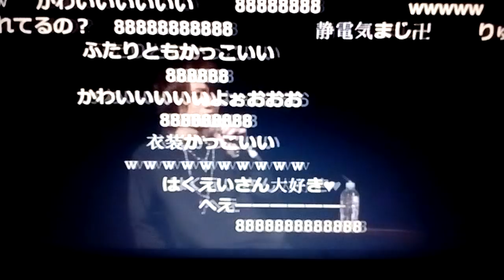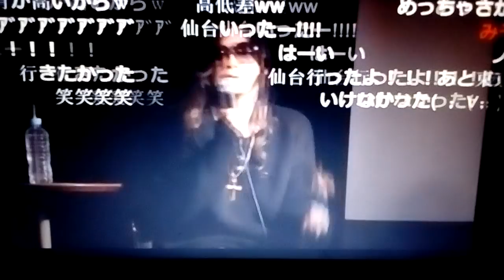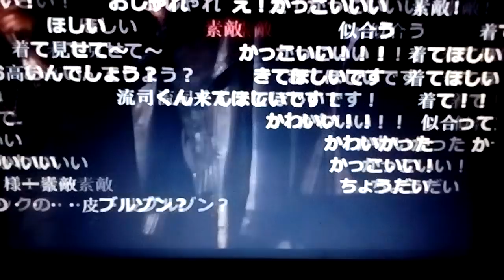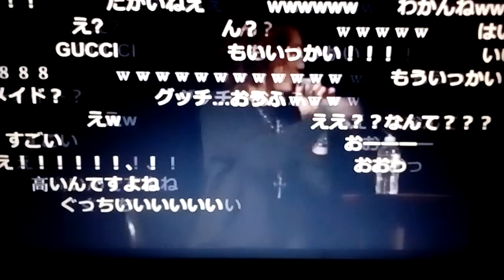The brow beat - Hakuei & Ryuji comments about "Ragnarok" on Niconico （ live 01/28/2018） 1/3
❤ 愛にきずいでください ♪ ♫ ♬

私に親指を与える, もっと多くの Hakuei ビデオを購読する！

❤ Hakuei x Gisho ❤ Forever